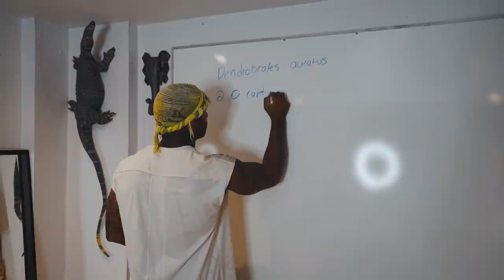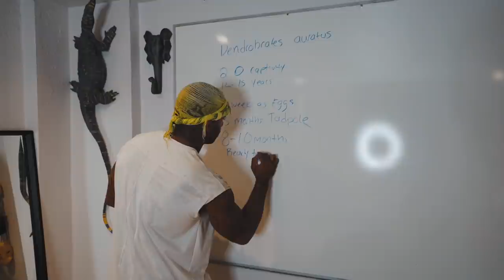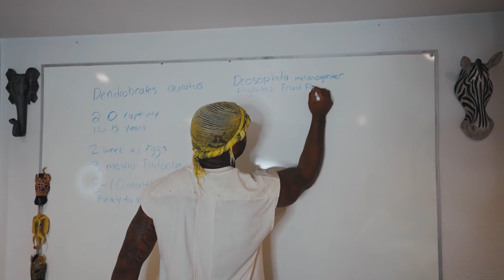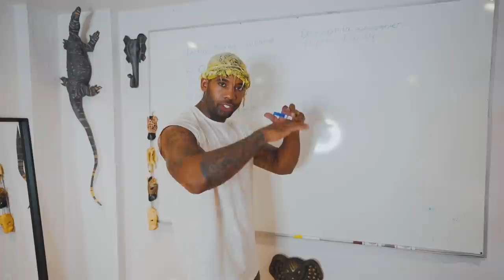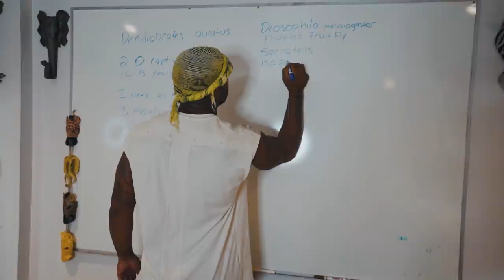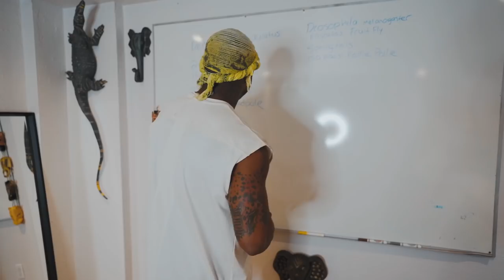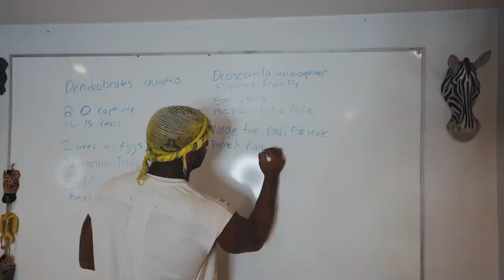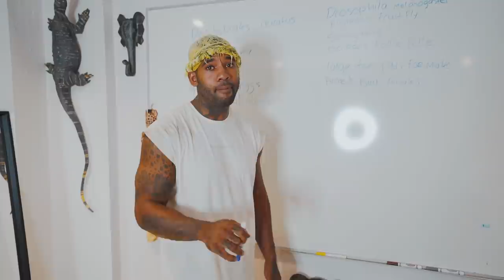POISON DART FROG FACTS